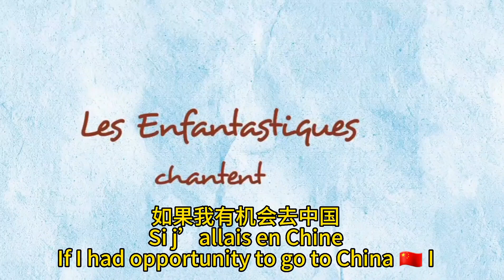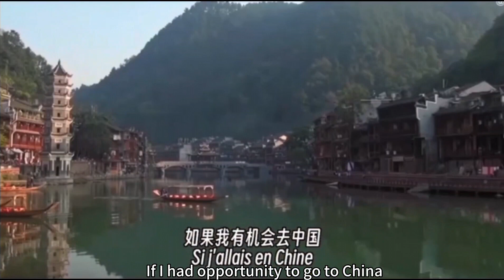Si j’allais en Chine|如果我有机会去中国|French nursery rhyme|If I had the opportunity to go to China